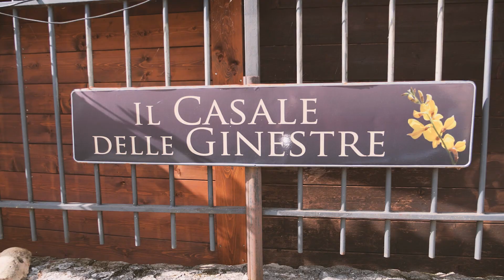Settimana Tematica Food and Italian Lifestyle: La Via delle Ville, dei Palazzi e dei Castelli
La settimana  "Food and Italian Lifestyle. La via delle ville, dei palazzi e dei castelli" (19-23 SETTEMBRE 2022) conduce alla scoperta della cultura enogastronomica della Campagna romana prevedendo visite in aziende agricole e vitivinicole.

Non solo.Si aggiungono visite guidate presso i castelli, i palazzi e le ville del territorio. Essi sono un segno riconoscibile del potere che alcune potenti famiglie nobiliari hanno esercitato in questi luoghi sin dai tempi più antichi.

Durante la settimana sono previste visite presso il Palazzo Rospigliosi di Zagarolo, il Palazzo dei Conti a Poli , il Castello Brancaccio di San Gregorio da Sassola la Rocca di Castel San Pietro Romano.
Sono in programma anche percorsi di trekking, workshop di cucina, di teatro e  di fotografia.

Questo progetto turistico giovanile è reso possibile grazie al bando di Lazio Innova e della Regione Lazio “Itinerario Giovani Spazi e Ostelli”, vinto dal Comune di Zagarolo nel 2020